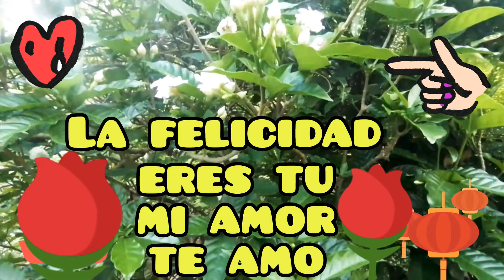La felicidad eres tu mi amor te amo